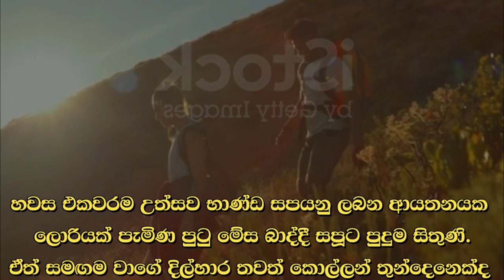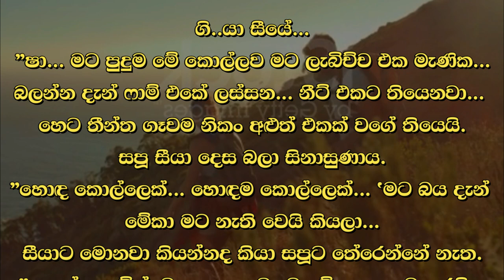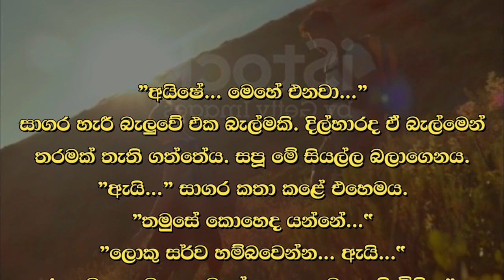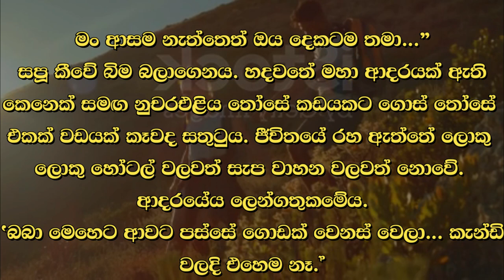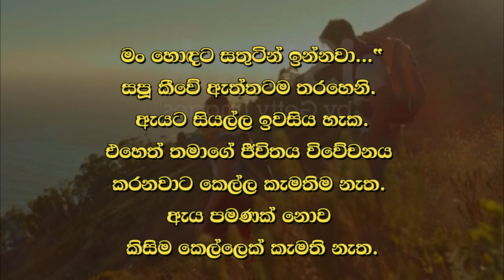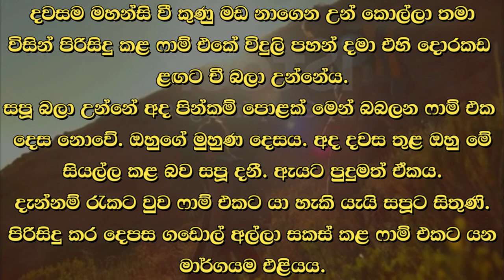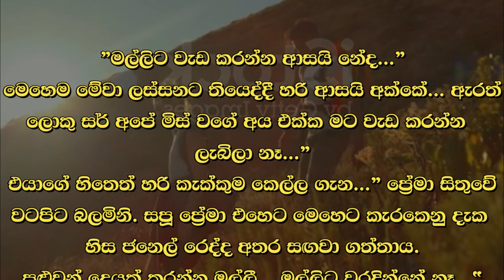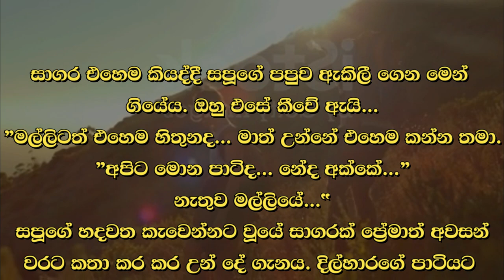😊 සපු - Sapu 32 😊 | සපූ බලා උන්නේ ඔහුගේ මුහුණ දෙසය.| VishwaNovels | Sinhala Novels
කතාවෙන් බිඳක්: දවසම මහන්සි වී කුණු මඩ නාගෙන උන් කොල්ලා තමා විසින් පිරිසිදු කළ ෆාම් එකේ විදුලි පහන් දමා එහි දොරකඩ ළඟට වී බලා උන්නේය.
සපූ බලා උන්නේ අද පින්කම් පොළක් මෙන් බබලන ෆාම් එක දෙස නොවේ. ඔහුගේ මුහුණ දෙසය. අද දවස තුළ ඔහු මේ සියල්ල කළ බව සපූ දනී. ඇයට පුදුමත් ඒකය.
දැන්නම් රැකට වුව ෆාම් එකට යා හැකි යැයි සපූට සිතුණි.
පිරිසිදු කර දෙපස ගඩොල් අල්ලා සකස් කළ ෆාම් එකට යන මාර්ගයම එළියය.

A bit of the story: After working hard all day and bathing in the mud, the boy turned on the lights of the farm he had cleaned and stood at the door of the farm.
Sapoo was not looking at the farm, which is looking like a charity market today. Look at his face. Sapoo knows that he did all this in today's day. That's what surprised her.
Sapoo thought that he could go to the farm now even for Rake.
The path leading to the farm, which was cleaned and lined with bricks on both sides, is the light.

Time Codes
0:00 - Intro
0:02 - Love Story
12:27 - End